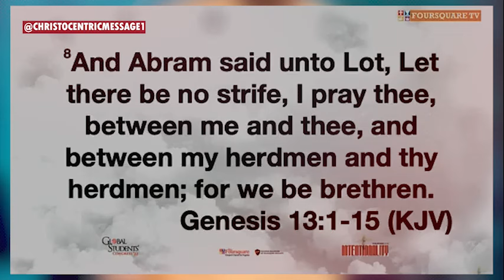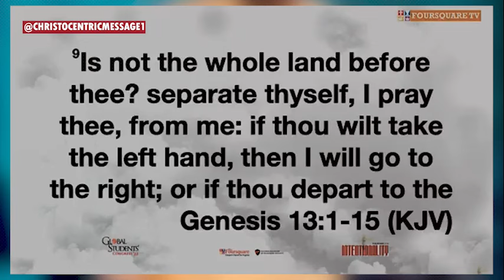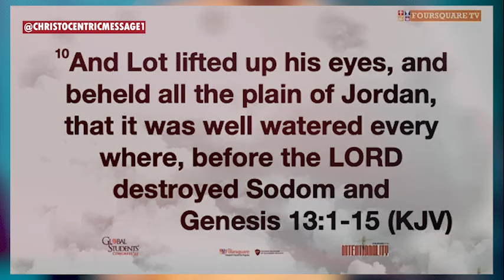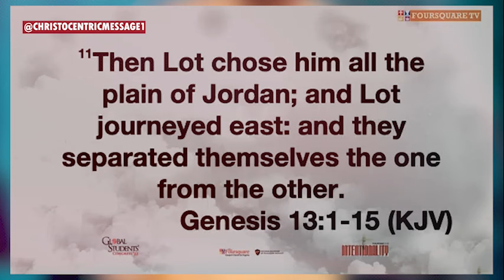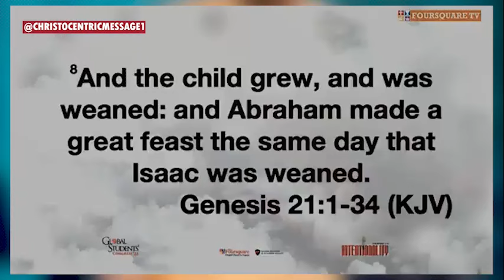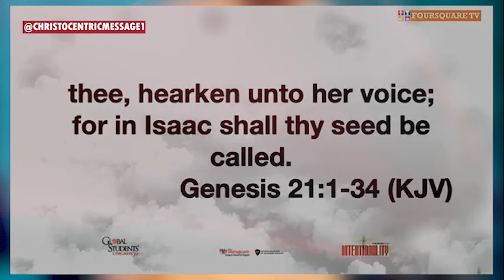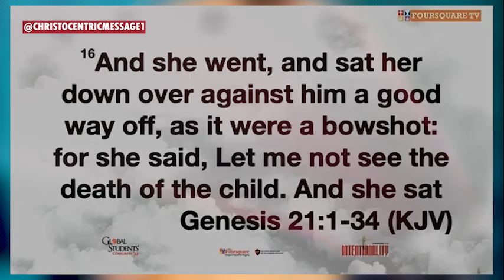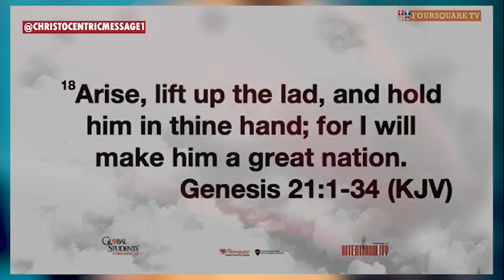AVOID LETTING THESE LIFE-CHANGING SEASONS PASS YOU BY - APOSTLE JOSHUA SELMAN